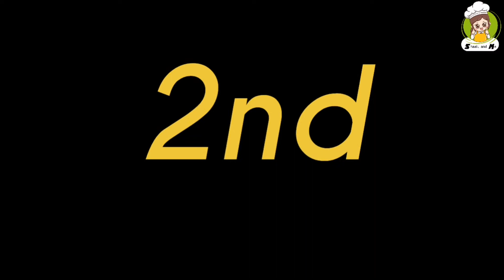Jeans Folding Ideas |Jeans Folding Tricks for Travel, For Drawers